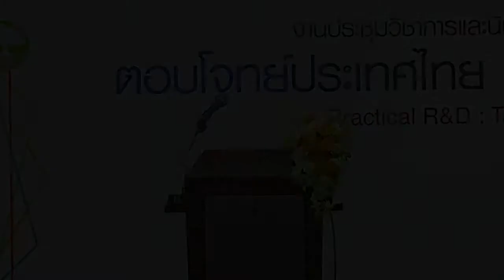พิธีเปิดงานประชุมวิชาการและนิทรรศการศูนย์เทคโนโลยีอิเล็กทรอนิกส์และคอมพิวเตอร์แห่งชาติ ประจำปี ๒๕๕๗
ดร.พิเชฐ ดุรงคเวโรจน์ รัฐมนตรีว่าการกระทรวงวิทยาศาสตร์และเทคโนโลยี ได้ให้เกียรติเป็นประธาน พิธีเปิดงานประชุมวิชาการและนิทรรศการเนคเทคประจำปี ๒๕๕๗ (NECTEC Annual Conference & Exhibitions 2014) วันที่ ๑๗ กันยายน ๒๕๕๗ ณ เดอะ สุโกศล (โรงแรมสยามซิตี้) กรุงเทพฯ